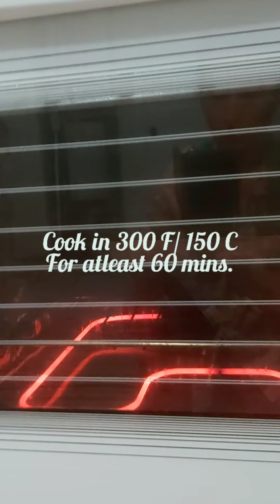Castella Light Chocolate Sponge Cake (fluffy & jiggly )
Castella light chocolate sponge cake has a very soft and smooth texture that is almost melting in your mouth.